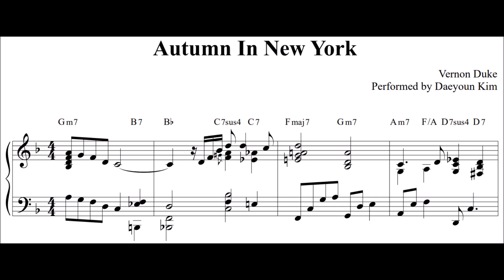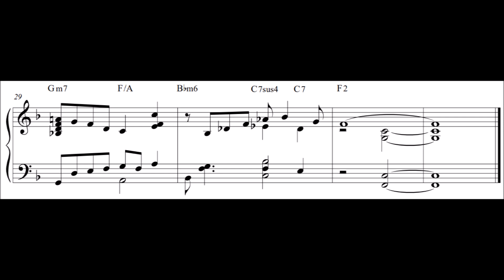[Ballad Jazz Piano] Autumn In New York